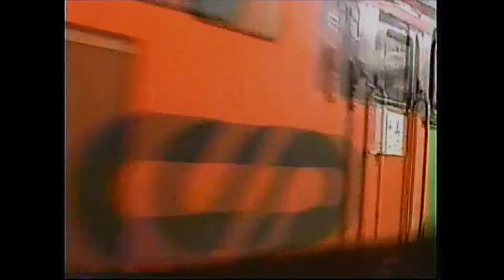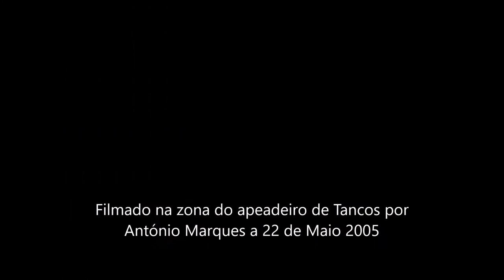Uma Tarde de Spotting em Tancos 22 Maio 2005